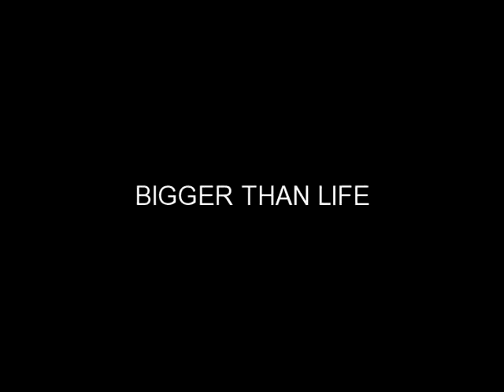BIGGER THAN LIFE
MOVIE HEROES